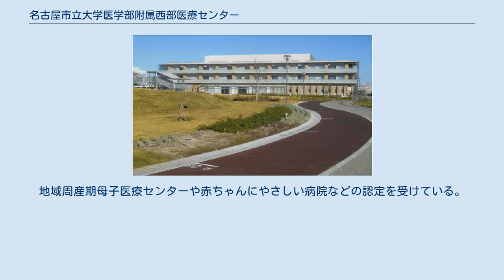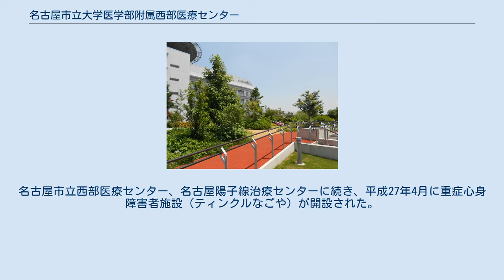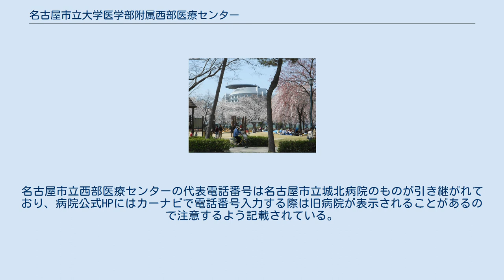名古屋市立大学医学部附属西部医療センター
日本の医療機関_(公立大学法人)
日本の医療機関_(医育機関)
名古屋市立大学医学部附属西部医療センター（なごやしりつだいがくいがくぶふぞくせいぶいりょうセンター）は、愛知県名古屋市北区にある病院。
 名古屋市立城北病院を母体とし名古屋市立城西病院の一部を組み入れ、2011年（平成23年）5月に現在地に名古屋市立西部医療センターとして新築移転し開院した。
愛称は「じょうほく」であった。
地域周産期母子医療センターや赤ちゃんにやさしい病院などの認定を受けている。
 2021年（令和3年）4月に名古屋市立東部医療センターとともに名古屋市立大学に移管され同大学の付属病院となる。
 下表の出典 肝疾患専門医療機関（県指定） 公益財団法人日本医療機能評価機構認定病院 このほか、各種法令による指定・認定病院であるとともに、各学会の認定施設でもある。
 名古屋陽子線治療センター 4階（低層棟屋上）にある2500㎡の屋上庭園で、患者の憩いの場やリハビリの場としても利用されている。
 名古屋市営地下鉄名城線「名城公園駅」より名古屋市営バス（市バス）栄11号系統「如意車庫前」行または「如意住宅」行または「平田住宅」行「西部医療センター」バス停下車。
 このほか、名古屋駅および浄心駅（浄心町バス停）から市バス名駅15号系統「西部医療センター」行、黒川駅から市バス名駅15号系統および幹栄1号系統「西部医療センター」行、市バス北巡回系統「右回り黒川」行、庄内通駅（名塚バス停）および上小田井駅から市バス栄11号系統「栄」行が利用できる。
 「西部医療センター」内への乗り入れはおおむね8時半から17時に限られるため、上記時間帯以外は「志賀公園前」（徒歩2分）を利用することとなる。
 上記市バスを利用する他、名古屋市営地下鉄名城線「黒川駅」あるいは鶴舞線「庄内通駅」も利用可能である。
いずれも徒歩約15分（1.2km）。
 名古屋高速 6号清須線 庄内通出入口 、鳥見町出入口から約3分。
1号楠線 黒川出入口から約5分。
 立体駐車場は2階建で全345台が収容可能。
 1階連絡通路には屋根が設置されており雨天時でも濡れずに移動可能である。
駐車場屋上は連絡通路により病院2階とつながっている。
 クオリティライフ21城北は、市民のQOL（生活の質）の向上を目指し「保健・医療・福祉の総合エリア」として、名古屋市が進めるまちづくりプロジェクトである。
隣接する志賀公園と一体的なまちづくりを進めている。
名古屋市立西部医療センター、名古屋陽子線治療センターに続き、平成27年4月に重症心身障害者施設（ティンクルなごや）が開設された。
 名古屋市立城北病院は名古屋市北区金田町2丁目15番地に存在した病院で、前述のように名古屋市立西部医療センターの前身の病院にあたる。
本館（地下1階 地上6階）および西館（地下1階 地上4階）で構成され病床数は251床であった。
2008年（平成20年）4月名古屋市立西部医療センター城北病院に改称され、2011年（平成23年）5月名古屋市立西部医療センター開設に伴い、城北病院は閉鎖された。
2014年（平成26年）1月までの予定で旧病院の解体工事が行われ、一部は公園として整備された。
名古屋市立西部医療センターの代表電話番号は名古屋市立城北病院のものが引き継がれており、病院公式HPにはカーナビで電話番号入力する際は旧病院が表示されることがあるので注意するよう記載されている。